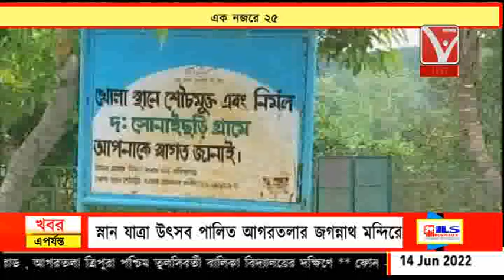এক নজরে ২৫ // Ek nojore 25